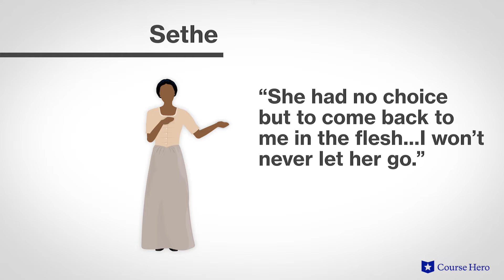Beloved by Toni Morrison | Part 2: Chapter 20 Summary & Analysis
Summarize videos instantly with our Course Assistant plugin, and enjoy AI-generated quizzes Toni Morrison's Beloved book summaries in under five minutes!

Kristen Over, Associate Professor at Northeastern Illinois University, provides an in-depth summary and analysis of Toni Morrison's famous novel Beloved.

Toni Morrison's Beloved, first published in 1987, tells the story of Sethe, an escaped slave. Tragically, Sethe murdered her own infant daughter rather than allow the child to grow up in slavery. This terrible past returns to haunt Sethe's home and family in the form of Beloved, a ghost that is central to all the events in the story.

In the novel, we encounter characters such as Baby Suggs, Paul D, Denver, and of course Beloved, whom we learn about in relation to Sethe, the protagonist. Themes such as identity, guilt, and past vs present are all explored in an unforgettable plot. It is a vital, haunting work in modern African-American literature that raised important, unanswered questions about America's history and culture.